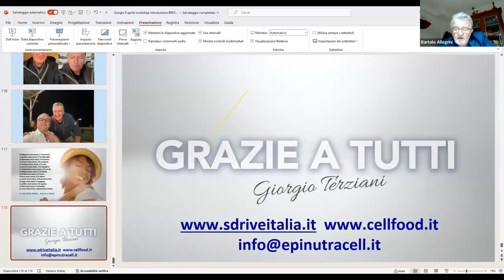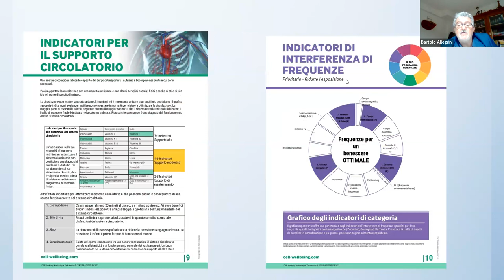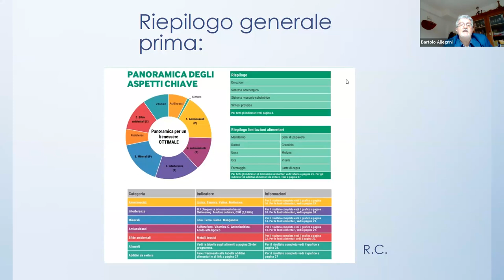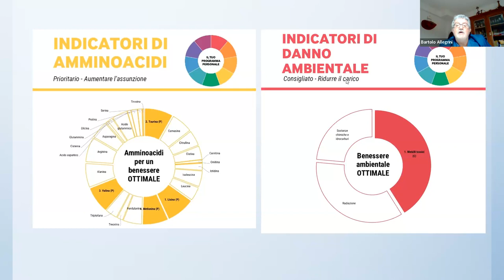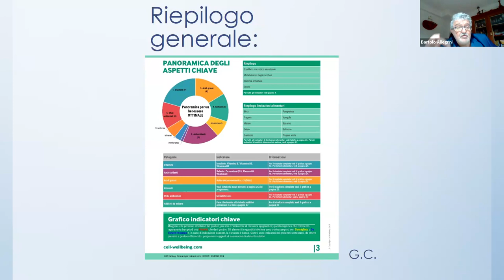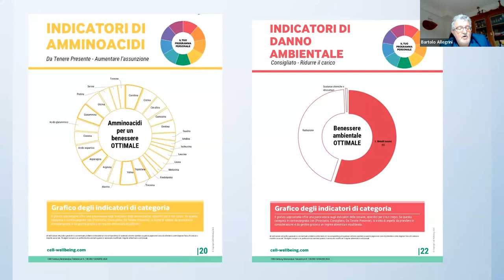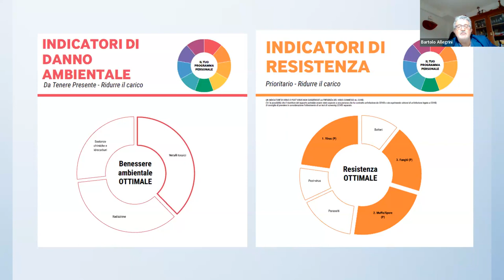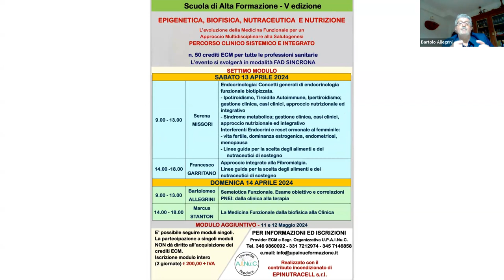Formazione Interpretazione SDRIVE Dott Bartolomeo Allegrini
Epigenetica, nutrizione, nutraceutica, ambiente
Il dispositivo S-Drive è stato sviluppato per aiutarci in questo compito, utilizzando un biomarcatore efficace: il bulbo pilifero.

I FOLLICOLI PILIFERI SONO BIOMARCATORI
TUTTO è una risonanza vibrazionale
MAGGIORI INFORMAZIONI DA CONDIVIDERE
Soltanto il 3% del DNA viene codificato o costituito dai geni.
Il rimanente 97% viene indicato come DNA non codificante o DNA spazzatura. La sola risposta a tale domanda è c’è qualcos’altro che controlla il fenotipo, e non si tratta solo del genoma. La risposta è l’epigenetica.
EPIGENETICA
3% CODIFICA DNA
97% AMBIENTE
Il DNA spazzatura si trova nell’ambiente… non è ironico?
L’epigenetica, così come viene definita questa scienza, è stata sostenuta per la prima volta come “Lamarckismo” da Jean-Baptiste Lamarck (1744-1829), il quale è stato uno dei padri dell’evoluzionismo. Egli sosteneva che le forme viventi possono acquisire “informazioni” dal loro ambiente e trasferirle nei propri geni. Anni dopo, Erwin Schrödinger (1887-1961) applicò ha applicato il modello della fisica quantica al campo della biologia molecolare, ponendo le basi di ciò che oggi conosciamo come epigenetica.
L’epigenetica è lo studio dell’espressione dei geni sotto l’influenza dei segnali informativi trasmessi dal micro e macro ambiente, in cui il fenotipo cambia, mentre il genotipo rimane lo stesso. I meccanismi molecolari che mediano la regolazione epigenetica includono l’RNA, le metilazioni degli istoni e il rimodellamento della cromatina.
Quando i segnali ambientali dannosi derivanti dal micro e macro cosmo causano una disarmonia, il corpo umano risponde di conseguenza, attraverso la compensazione, modificando pertanto il fenotipo senza alterare il genotipo. Questa modifica viene riflessa nella nostra fisiologia e nella nostra vita quotidiana.
S-Drive è un dispositivo fisico che utilizza la bio-risonanza per analizzare la radice dei capelli. Da questa analisi viene elaborato un report, evidenziando le informazioni nel campo energetico quantico che l’individuo supporta in modo efficiente. Il termine quantico deriva dal latino quantus, ossia quantità. La risposta della natura alla quantità di energia richiesta per qualsiasi processo biochimico e biofisico è la stessa: la quantità minima per ottenere il massimo ritorno.
Questa viene definita “efficienza”. Di conseguenza, la natura lavora sempre con l’efficienza attraverso l’ottimizzazione del sistema.
La bobina S-Drive produce un’onda scalare che è sensibile all’ambiente, proprio come i capelli. Le informazioni contenute nel bulbo pilifero all’interno di un follicolo pilifero risuonano come un’onda firma con la bobina, consentendone l’acquisizione e la conversione in una firma digitale dell’individuo, il cui follicolo pilifero viene scansionato. Le informazioni codificate vengono inviate tramite connessione sicura ai server di Amburgo (Germania), in cui vengono utilizzati gli algoritmi di risonanza e la potenza computazionale per mappare l’ottimizzazione, che comprende gli indicatori nutrizionali e ambientali. I dati delle informazioni risultanti vengono presentati come report in formato elettronico, trasmesso via e-mail, all’individuo il cui capello è stato scansionato, e ha validità per un periodo di 90 giorni prima di altre 3 follow-up a distanza di 90 giorni ciascuna.
Un benessere ottimale significa mantenersi in linea con l’ambiente e con le assunzioni di sostanze nutrienti, per soddisfare le necessità che cambiano nel corso del tempo.
Lo sviluppo delle moderne tecnologie nel campo delle scienze biologiche e fisiche ha ampliato lo spettro della nanotecnologia e della biotecnologia, aprendo le porte e osservando il mondo strabiliante della fisica quantica, della meccanica quantica e delle loro applicazioni.
Ora gli scienziati possono rilevare le informazioni dal campo morfico quantico utilizzando la tecnologia basata su risonanze, vibrazioni e frequenze. Il flusso di informazioni deriva dalla capacità dell’ecosistema di scambiare le informazioni attraverso la comunicazione compiuta dalla risonanza.
In sintesi, il dispositivo S-Drive è stato progettato per fornire informazioni sulla base dell’onda-firma, sulla rilevanza dell’influenza epigenetica chiave, tramite la risonanza di natura elettromagnetica (EM) e nutrizionale. È pertanto possibile scoprire in che modo il corpo umano gestisce i segnali ambientali sulla base di report esaustivi.
La scansione di un capello utilizzando il dispositivo S-Drive è un modo efficiente di supportare l’ottimizzazione del benessere, delle prestazioni, della longevità e della quotidianità in base all’epigenetica.
Il campo delle informazioni del corpo (epigenetica) può essere denominato Cubo di Metatron, derivante dall’entanglement dei vortici.